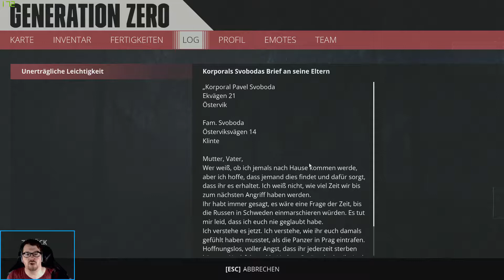GENERATION ZERO 🤖 022 - Giftgas & eine RICHTIGE Waffe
Weiter geht's!

Um Himmels Willen sind das viele! Eine Schar Hunter sind über dieses Camp hergefallen und haben jeden vom Militär überrant! Janey & ich werden aber damit fertig... denn der nächste Bunker ist schon zum Greifen nah!

Bleibt dran für weitere spannende Folgen voller Gameplay!

Hier gibt's jeden Sonntag ab 14:00 Uhr spannendes Generation Zero Gameplay!